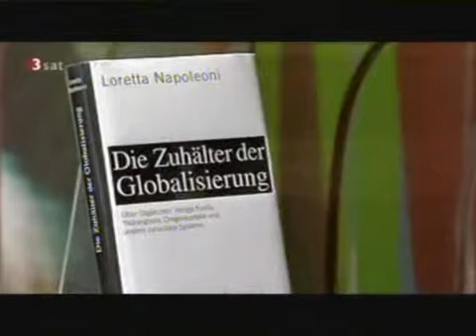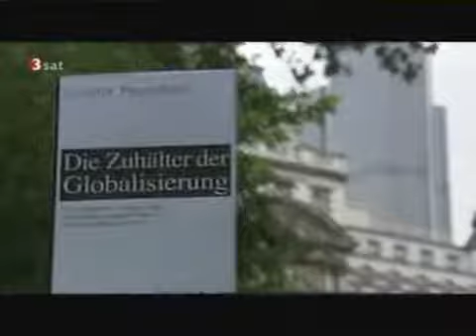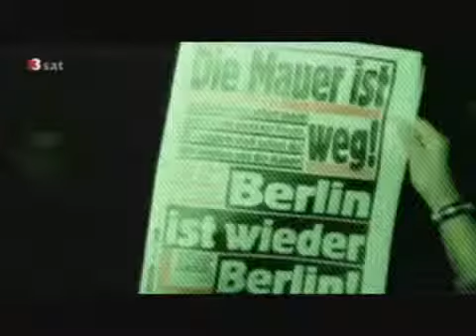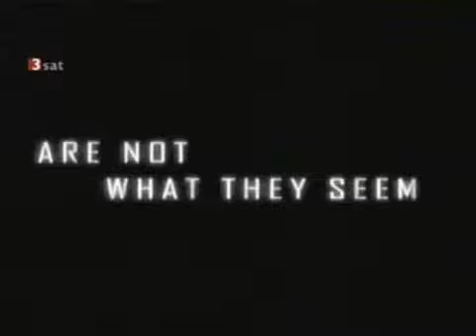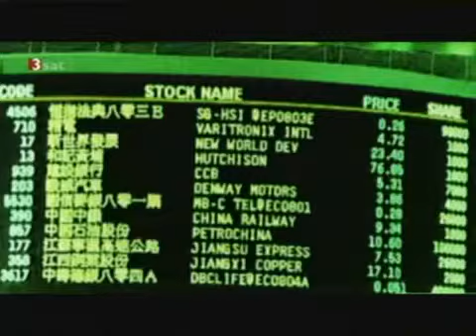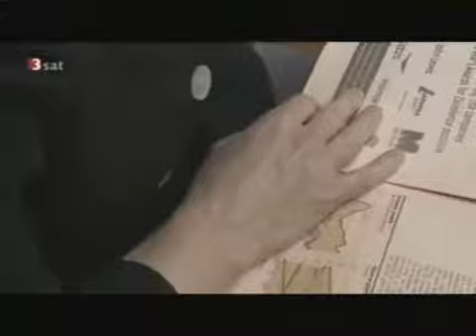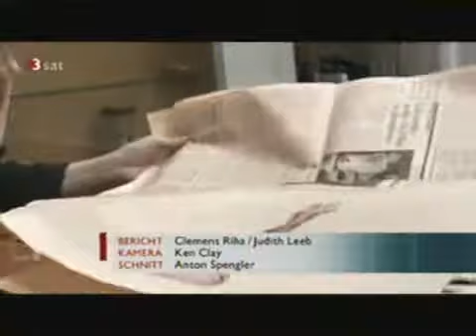bank Die Zuhälter der Globalisierung von Loretta Napoleoni.mp4